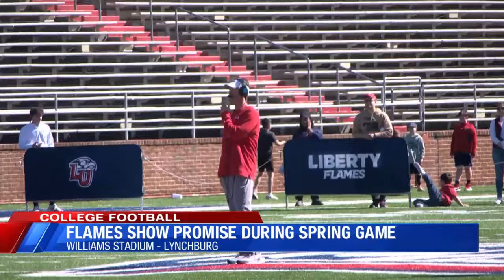Flames continue to show promise during spring game